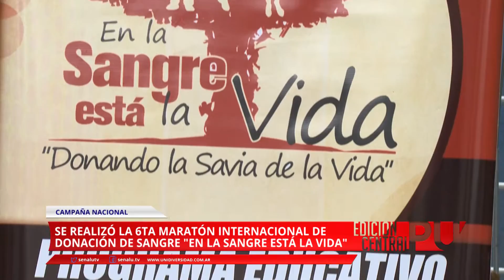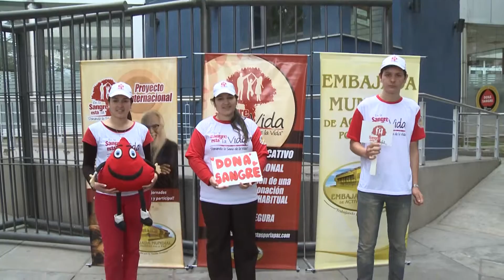"En la sangre está la vida"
Se realizó el sexto maratón internacional de donación de sangre "En la Sangre está la Vida"